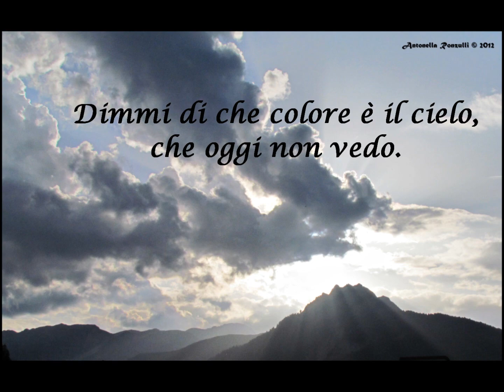"Eterno" poesia di Donata Porcu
"Eterno" è tratta dal libro "Questo foglio sottile di vita" di Donata Porcu

Voce recitante: Dulcinea Annamaria Pecoraro